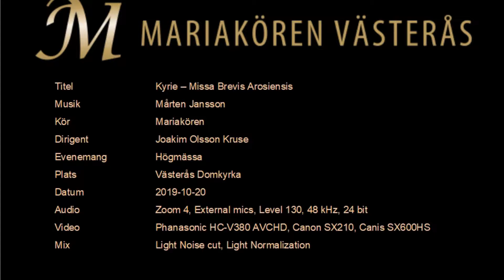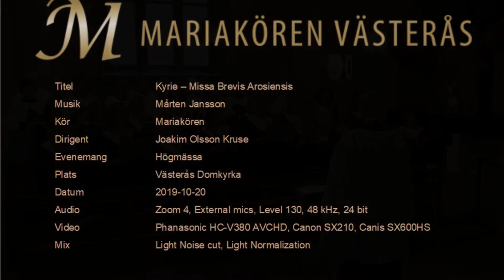Mariakören - Kyrie Missa Brevis Arosiensis - Västerås Domkyrka - 2019-09-20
Inspelning av Kyrie Missa Brevis Arosiensis av Mårten Jansson på en högmässa i Västerås Domkyrka 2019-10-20 med Mariakören Västerås och dirigent Joakim Olsson Kruse.

Inspelning & redigering: Lars Blomgren

1957 grundades Mariakören av Bror Samuelsson och kören firade således 60 år 2017. I samband med jubileet gavs en musikalisk gåva av Västerås domkyrkoförsamling, i form av en komposition.

Efter mycket tänkande föll valet på att beställa en missa brevis - en kort mässa - av uppsalakompositören Mårten Jansson. Mariakören har tidigare sjungit mässmusik av Jansson, och ville gärna fördjupa sig. Kompositören har tagit avstamp i ett Kyrie som återfinns i den medeltida musikskriften Graduale Arosiensis - ett kyrie som endast finns i denna källa. Dess melodi kan skönjas smakfullt i mässans inledning, samt i Agnus Dei-satsens avslutning. Det medeltida Kyriet anknyter alltså ihop dåtid och nutid och denna missa brevis.